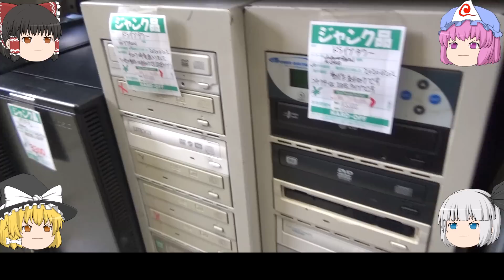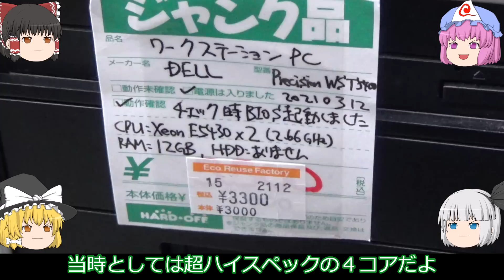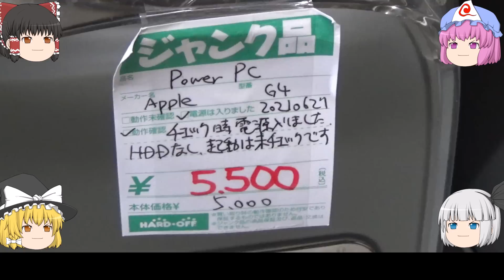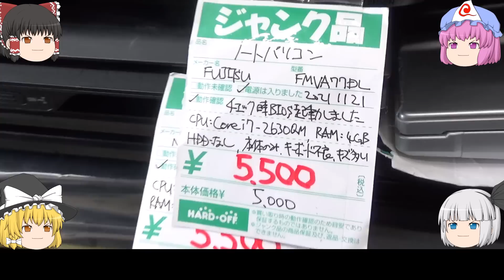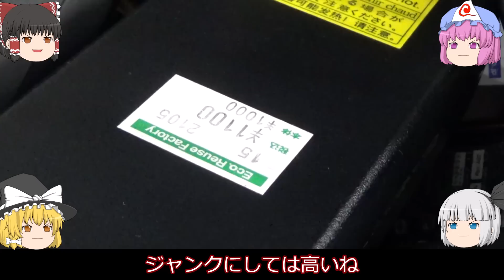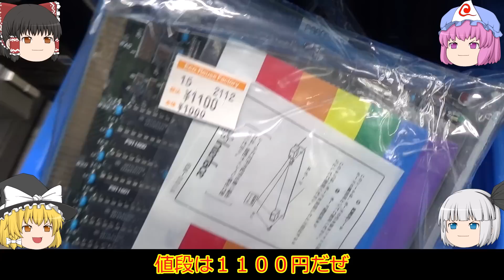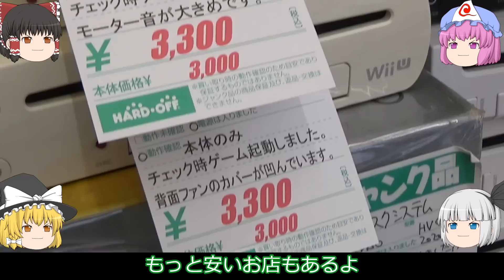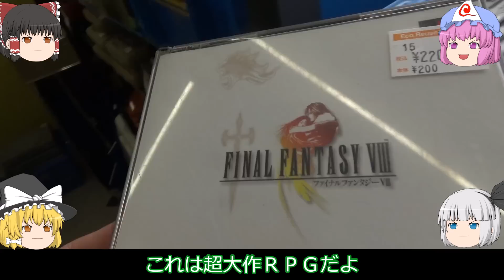ジャンクのゲーム機を大量に買ってしまった！ハードオフ豊橋店！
今回はハードオフ豊橋店に行ってきました。
ここは元々、撮影ＮＧの店舗でしたが、ハードオフファミリーの会員証を見せたらあっさりとＯＫしてくれました。

初代プレステを８台購入しました。

８台まるごと買い！ハードオフの１１０円プレステは動くのか？？

ジャンクコーナーは狭くて、ジャンクＰＣのお値段は高め。
ジャンクプリンターが非常に少ないので、エラーの出るプリンターを持ち込むことはおすすめできません。